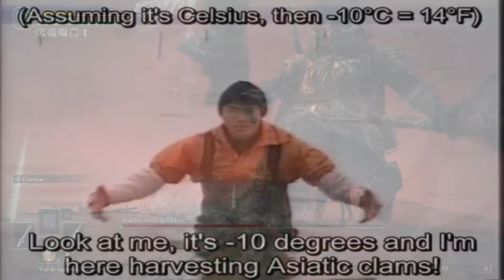EL DEL RING CON RADAHN EL METEORO CULIAO CON EL CABALLO FLAKO